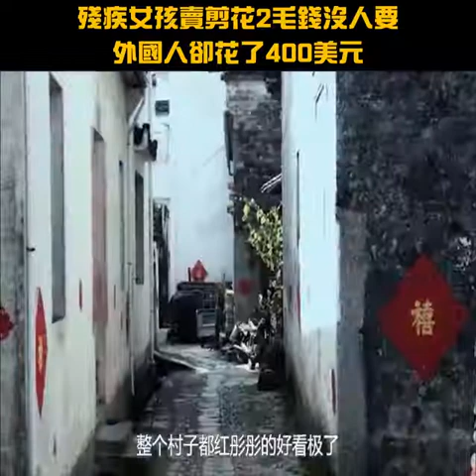孤獨的殘疾女孩以剪紙為伴，後天不幸導致家庭更加貧困，改變了原本生活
孤獨的殘疾女孩以剪紙為伴，後天不幸導致家庭更加貧困，改變了原本充滿希望的生活。 她成了村子裏可有可無的人，即使在家也讓她無所適從。